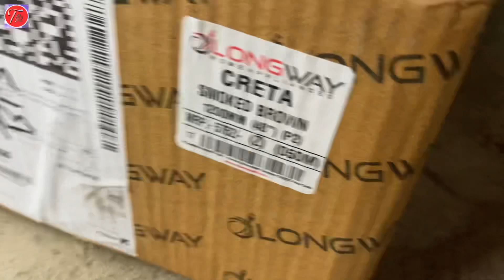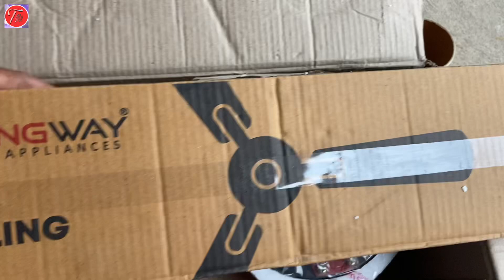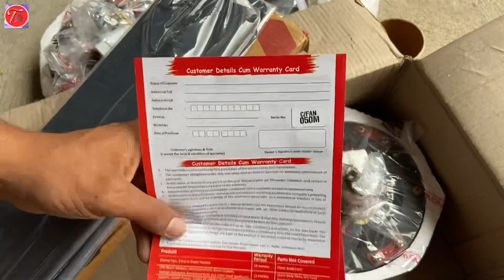Longway ceiling fan || सबसे सस्ते पंखे का Full review or unboxing only 1099/-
Cheapest fan